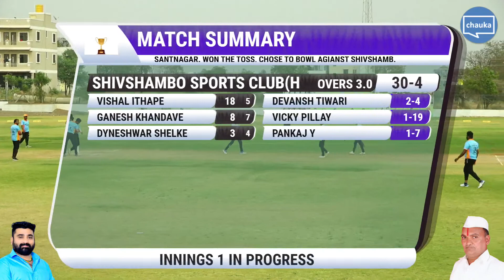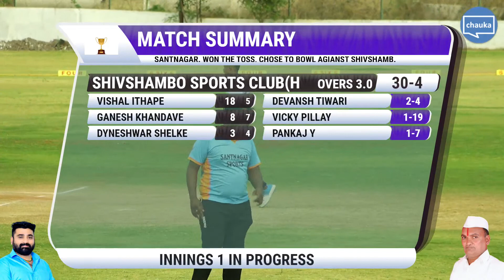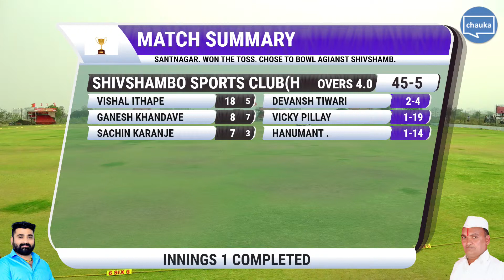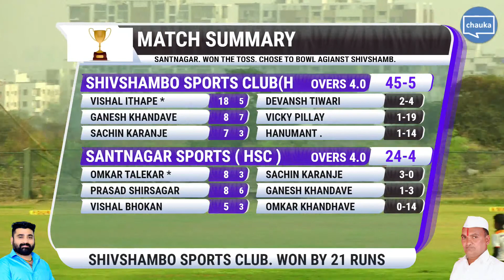SHIVSHAMBO SPORTS CLUB(HSC)(45/5) won over SANTNAGAR SPORTS ( HSC )(24/4)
On 16th February 2021 04:07 PM of 'SHIVSENA CHASHAK 2021|Lohgaon' organized by LOHGAON TEAM

Top Batsmen:
SHIVSHAMBO SPORTS CLUB(HSC) : Vishal Ithape 18/5, Ganesh Khandave 8/7, Sachin Karanje 7/3;
SANTNAGAR SPORTS ( HSC ) : Prasad Shirsagar 8/6, Omkar Talekar 8/3, Vishal Bhokan 5/3;

Top Bowlers:
SHIVSHAMBO SPORTS CLUB(HSC) : Sachin Karanje(3), Ganesh Khandave (1)  .  Sachin Karanje had best economy of 0.00 in their innings;
SANTNAGAR SPORTS ( HSC ) : Devansh Tiwari(2), Vicky Pillay(1), Pankaj Y(1), Hanumant .(1)  .  Devansh Tiwari had best economy of 4.00 in their innings;

You can follow page for all match results with pictures & Summary. To get tagged into pictures of your team please contact facebook profile Chauka Cricketer

To get stats properly please make sure all players in your team are registered, scores are being recorded on mobile app & don't forget to send your team picture to .